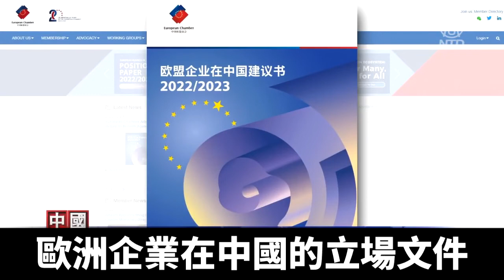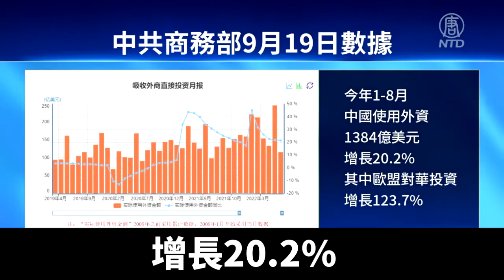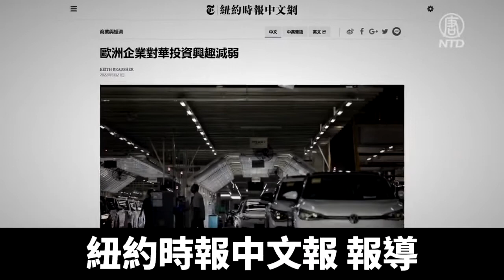中共政策嚇跑外商 歐洲企業減少對華投資｜@ChinaBreakingNewsTV ｜20220926